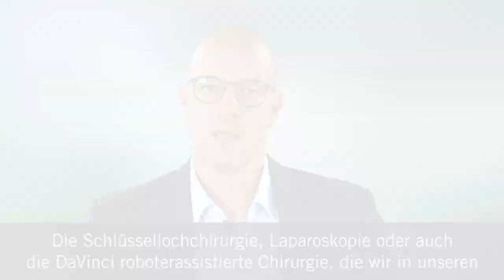Endourologie: 3 Fragen 3 Antworten | Asklepios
Nieren- oder Blasensteine können heute schon ohne große Schnitte in die Haut entfernt werden. Möglich wird das durch die Endourologie, also einer Fachrichtung der Urologie. Prof. Dr. Thorsten Bach, Chefarzt der Urologie am Asklepios Westklinikum Hamburg spricht über die Unterschiede zwischen der Endourologie und der Schlüssellochchirurgie, über die Nutzung natürlicher Körperöffnungen und die sich daraus ergebenen Vorteile für die Patienten.

Im Asklepios Westklinikum gibt es seit Februar 2024 Deutschlands erste Spezialklinik für die operative Behandlung der gutartigen Prostatavergrößerung, der sogenannten BPH (Benigne Prostatahyperplasie). Mit sieben Therapieverfahren werden hier neue Standards in der operativen Behandlung etabliert. Dazu zählen neben modernen Laserverfahren auch die Behandlung mit dem robotergestützten Hochdruck-Wasserstrahl, AquaBeam, sowie Stents. Zwei international renommierte Chefärzte leiten dieses Projekt: Prof. Dr. Thorsten Bach und Priv.-Doz. Dr. Giuseppe Magistro.